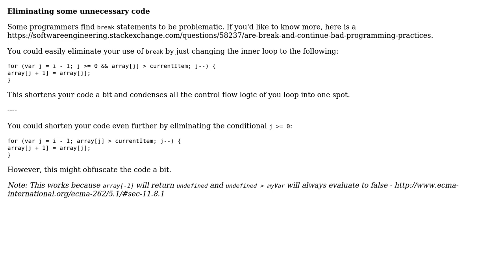Code Review: Insertion sort in JavaScript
With thanks & praise to God, and with thanks to the many people who have made this project possible! | Content (except music & images) licensed under CC BY-SA | Music | Images & others | With thanks to user Shaun Luttin user Joshua Dawson and the Stack Exchange Network Trademarks are property of their respective owners. You are responsible for your own actions.